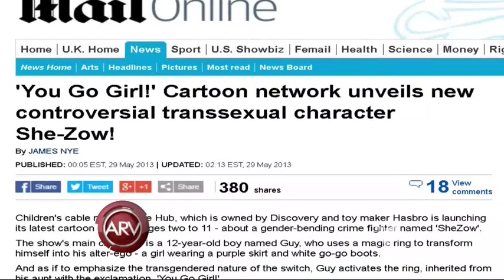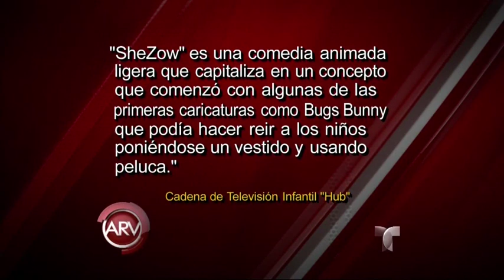¿Héroe transgénero?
Nueva serie animada en la que el personaje se convierte en niña para combatir el mal.